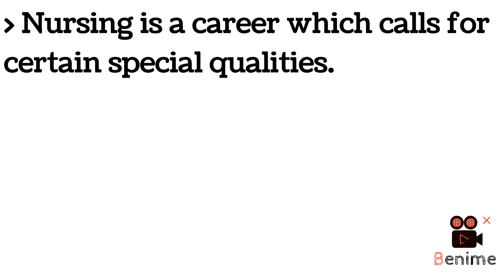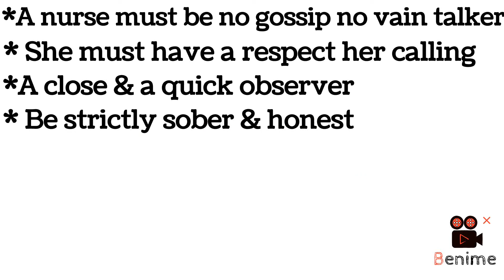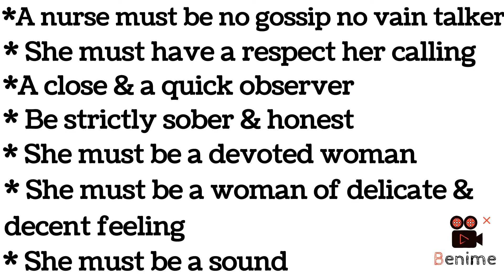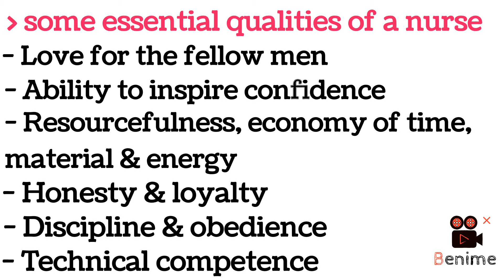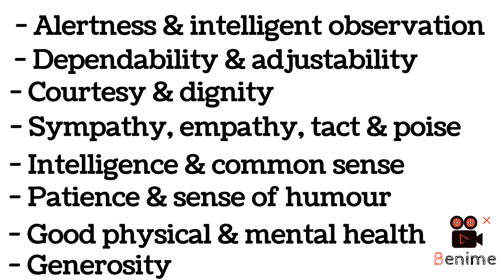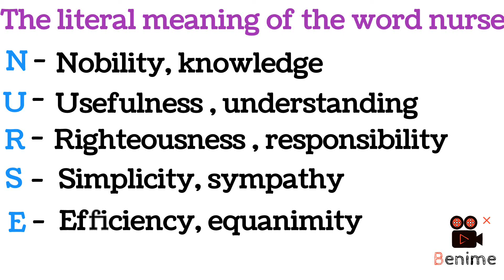Quality of Nurse in Tamil /Human Biology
Nursing is a career which calls for certain special qualities.